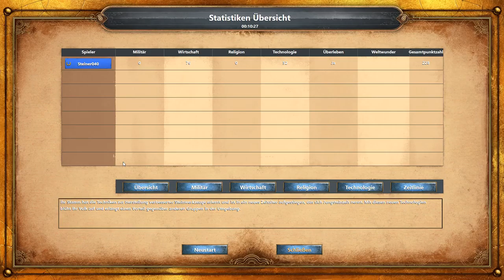Age of Empires: Definitive Edition - DE - Folge 4 - Der Aufstieg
Age of Empires: Definitive Edition - DE - Folge 4
Der Aufstieg in ein Neues Zeitalter

Beschreibung

Unterstützte Sprache: Englisch, Französisch, Italienisch, Deutsch, Spanisch,
Brasilianisches Portugiesisch, Russisch, Japanisch, Koreanisch, Vereinfachtes Chinesisch, Traditionelles Chinesisch, Vietnamesisch und Hindi.

Age of Empires, der Auftakt eines zwanzigjährigen Vermächtnisses, kehrt als Definitive Edition für Windows 10 auf den PC zurück. Age of Empires: Definitive Edition vereint alle offiziellen Zusatzinhalte mit überarbeitetem Gameplay, völlig neuer Grafik und einer ganzen Reihe weiterer neuer Funktionen und liefert so die volle Ladung Echtzeitstrategie: Den Spieler erwarten über 40 Stunden überarbeiteter Kampagnen mit neuen Erzählungen und optimiertem Verlauf, Online-Schlachten für bis zu 8 Spieler mit neuen Features und Modi, gestochen scharfe Optik in 4K HD mit generalüberholten Animationen und ein Szenario-Editor, mit dem Sie Ihre Eigenkreationen mit der Community teilen können. Nutzen Sie die Gelegenheit und tauchen Sie jetzt in die Welt von Age of Empires ein! Schreiben Sie Ihre eigene Geschichte.

* Für dieses Spiel ist ein kostenfreies Xbox Live-Konto erforderlich